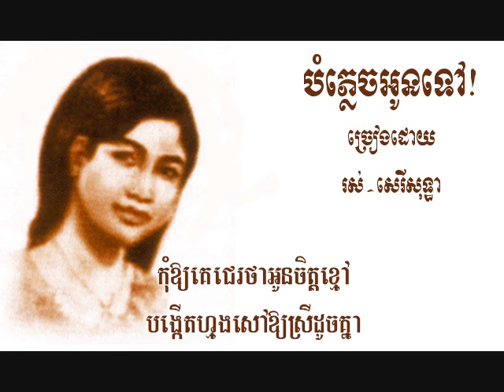Bomplech oun tov! - Ros Sereysothea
by Ros Sereysothea